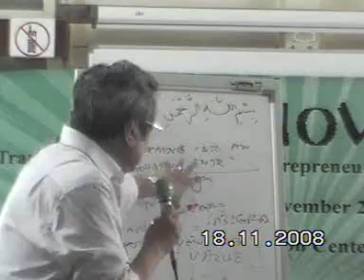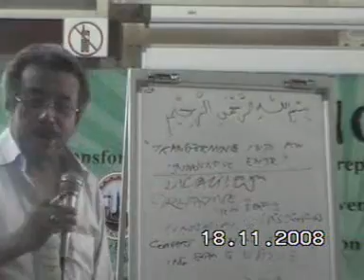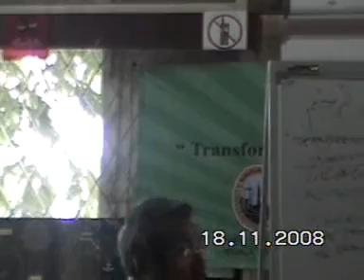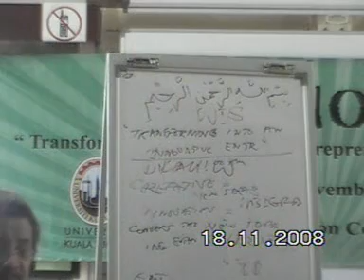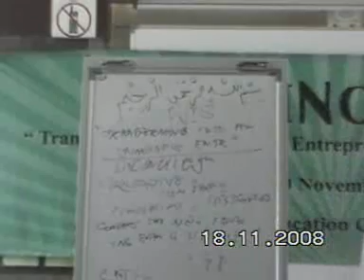Transforming Students Into Entrepreneurs Through PB, 18th - 20th Nov'08 (Part 6)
Kem Inovasiti UNIKL, FRIM